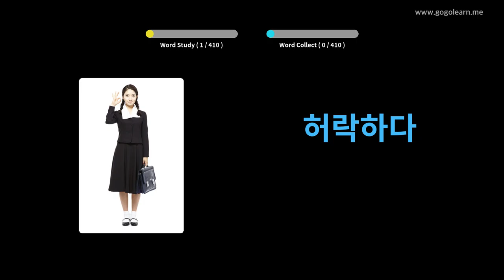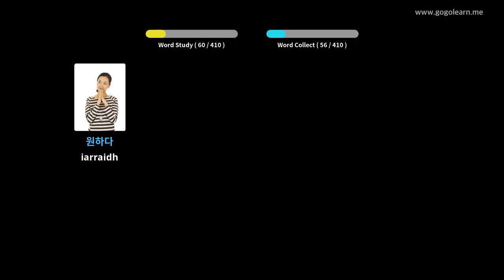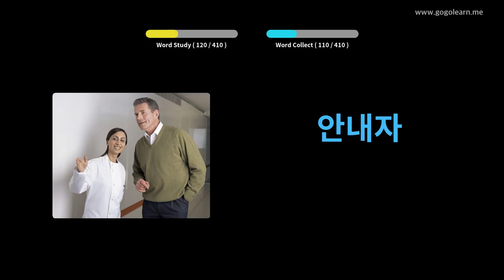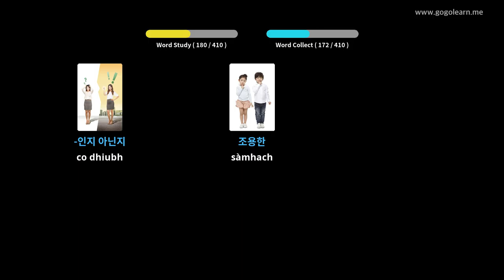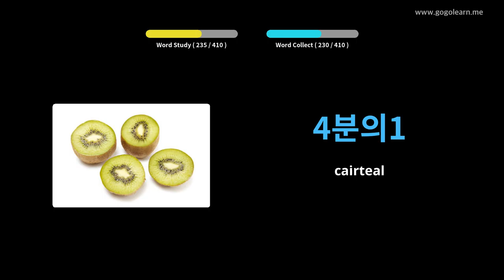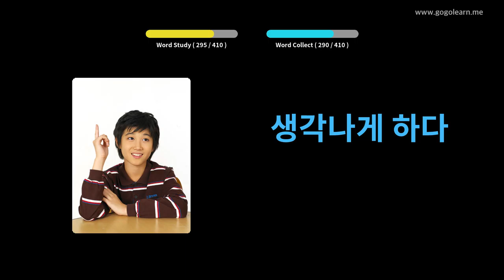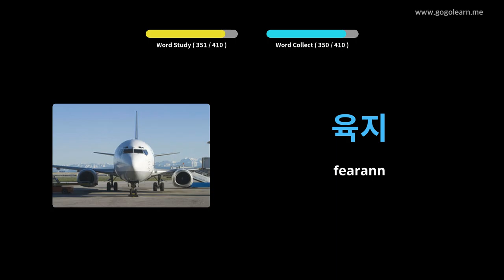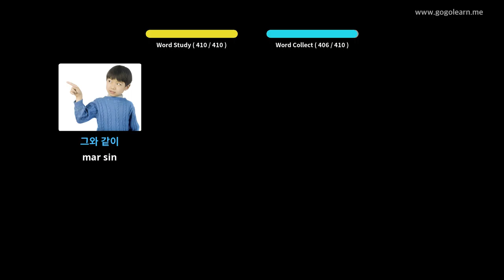Àrd-sgoil briathrachas Korean 3 | Golearn